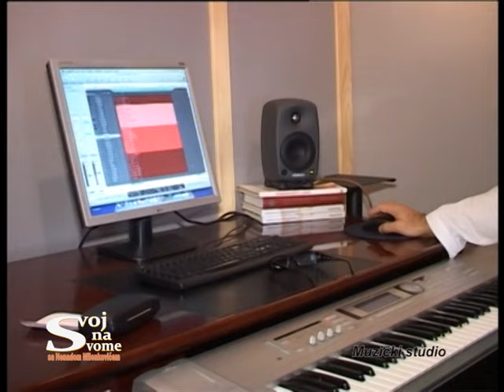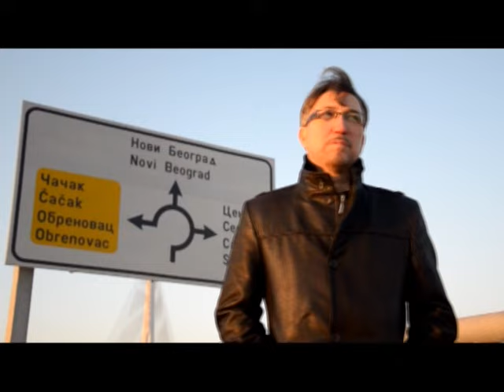Ninoslav Ademović - 33. emisija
Gost 33. izdanja emisije SVOJ NA SVOME sa Nenadom Milenkovićem je muzičar NINOSLAV ADEMOVIĆ.